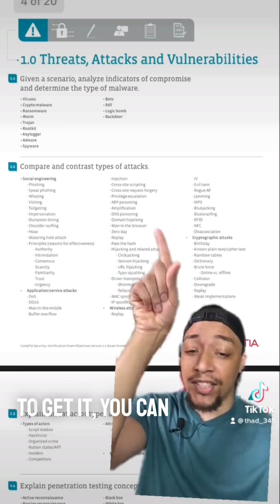3 Great Beginner Certs To Get Started In IT !